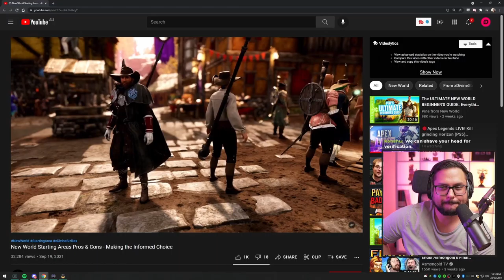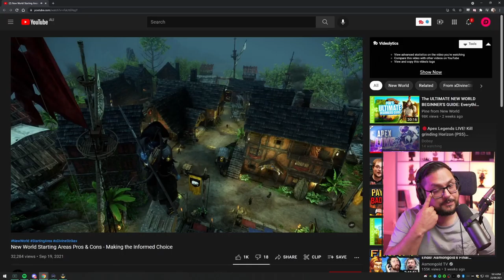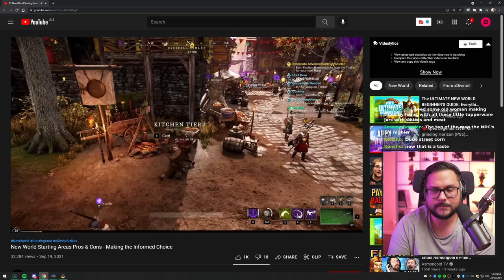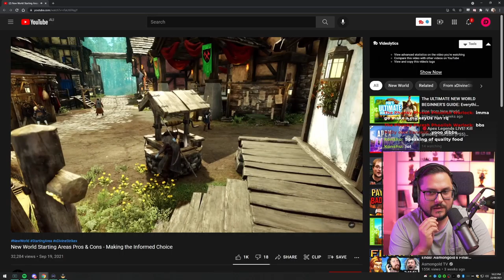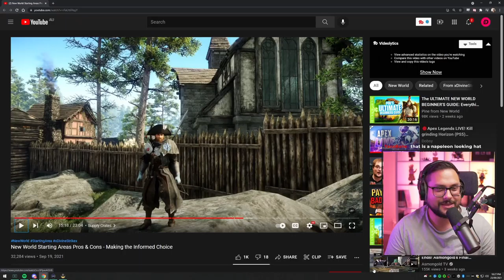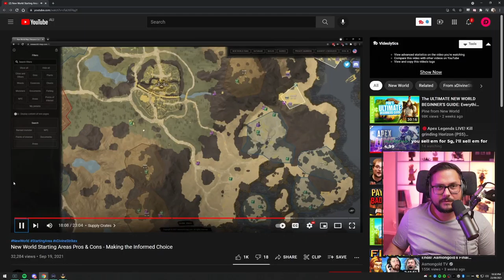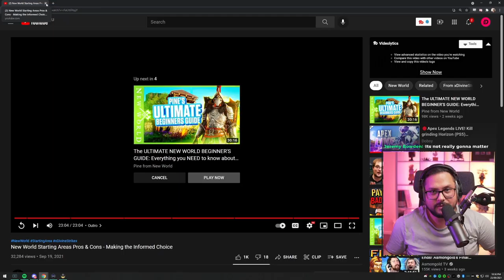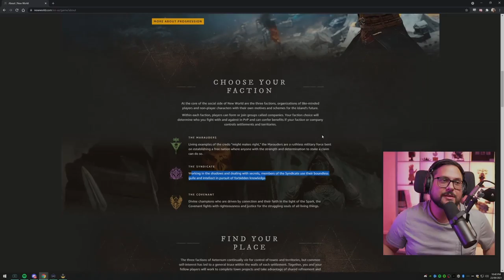Dibbs Reacts to "New World Starting Areas Pros & Cons" By xDivineStrikex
Dibbs Reacts to "New World Starting Areas Pros & Cons" By xDivineStrikex in preparation for the launch of Amazon Studio's MMORPG!

It's time to go big brain and absorb the best places to begin our journey